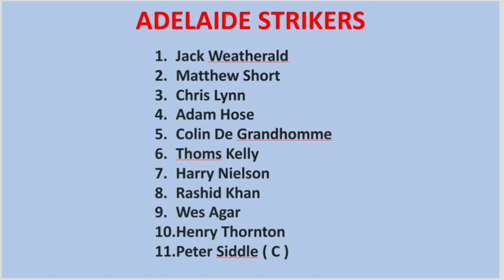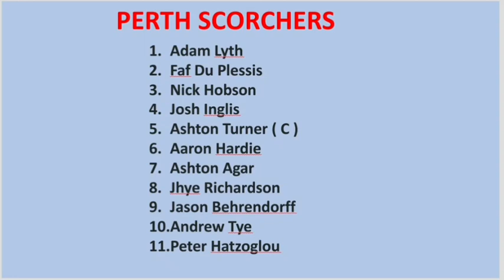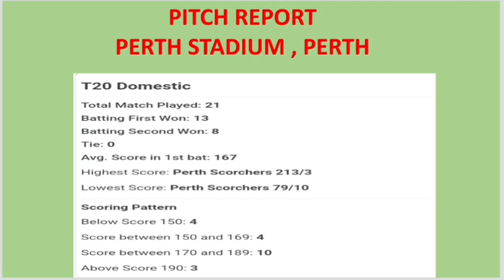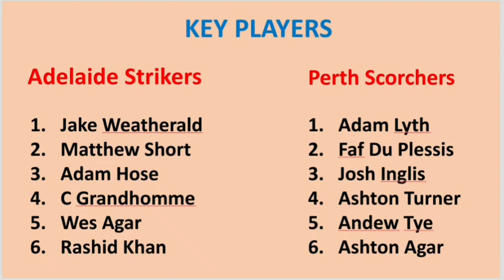Perth vs Adelaide match prediction & preview || Adelaide Strikers vs Perth Scorchers prediction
SESSION TIPS
DREAM11 TEAM
TEAMS PREVIEW
PITCH REPORT
MATCH REPORT

Search Keyword...

IPL 2022,
DELHI CAPITALS,
MUMBAI INDIANS,
ROYAL CHALLENGERS BANGALORE,
RAJASTHAN ROYALS,
SUNRISES HYDERABAD
WHO WILL WIN IPL 2022,
PSL 2022,
PAKISTAN SUPER LEAGUE,
CPL 2022,